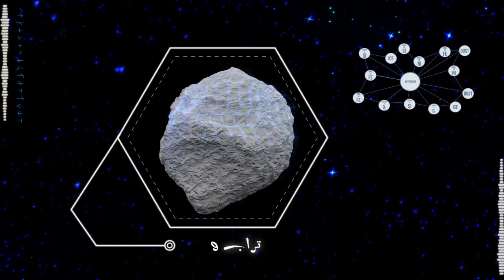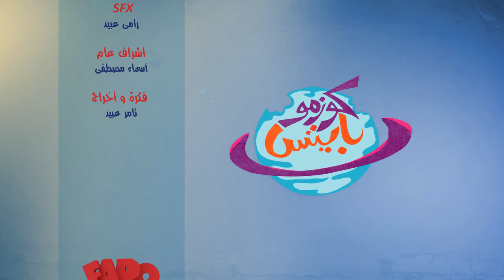كيف تتكون النيازك؟!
"كوزموبايتس"، هو مسلسل كرتون يقدم معلومات عن علم الفضاء والفلك للأطفال بأسلوب بسيط وسهل.